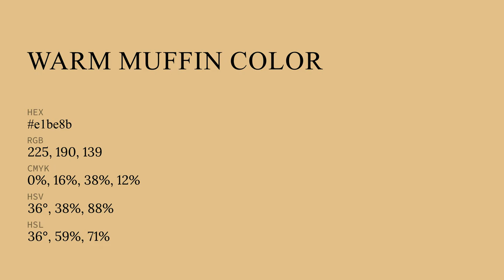Warm Muffin color e1be8b hex color - Brown color - Cool color e1be8b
What color is Warm Muffin ? e1be8b hex color - Brown color - Cool color e1be8b

Hex e1be8b Color Code is also known as Warm Muffin color.

Hex e1be8b Color code in RGB color code model is created after adding 88.24% red color, 74.51% green color and 54.51% blue color.
Hex e1be8b Color code in CMYK color (process color) code model is generated after subtraction of 0% cyan, 15% magenta, 38% yellow and 11% black.